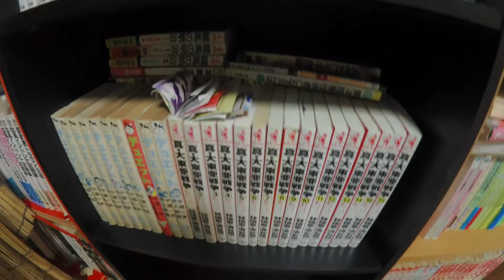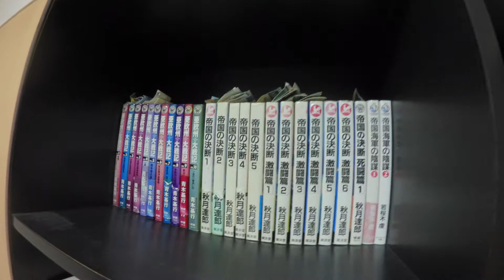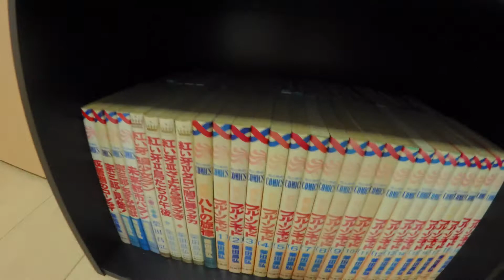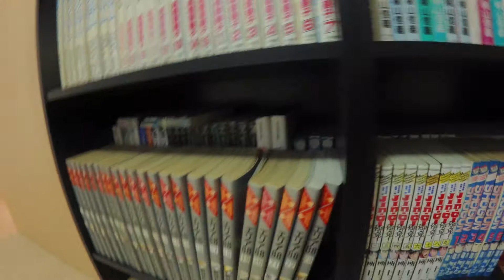ザリガニとサワガニの為にもようがえしました。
ユーチューブを見ていて、アメリカザリガニの色を青や白に変えられる事知りました。自分でもやってみたくなりましたが、夏の暑さに弱いと言う事なので、エアコンがよく効くように、部屋を仕切りました。